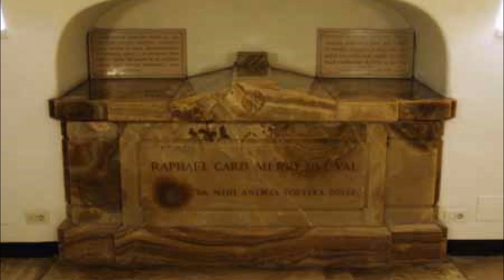Cardinal Merry del Val: Litany of Humility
What is humility?  There is a prayer for it by a great Cardinal. & remember to say 3 Hail Marys for the priest